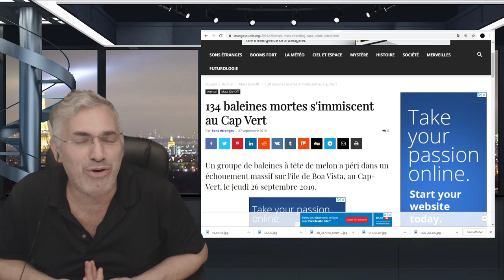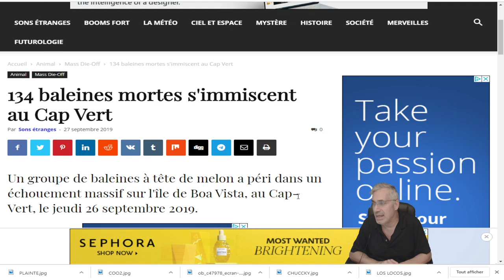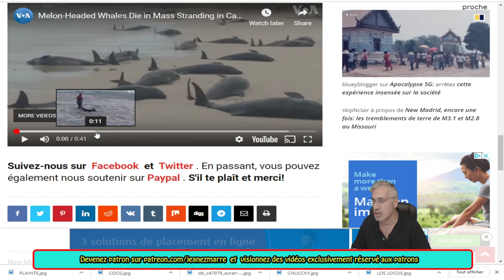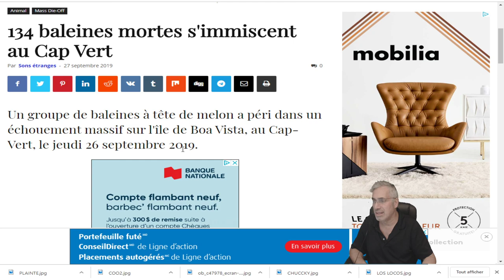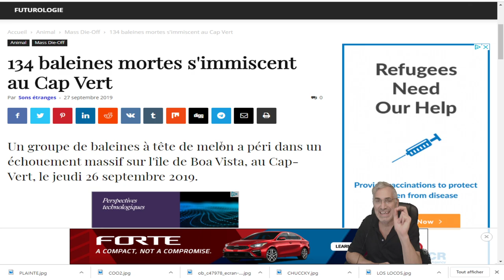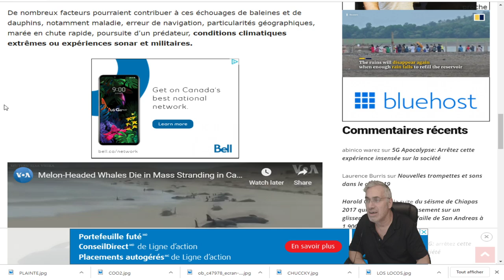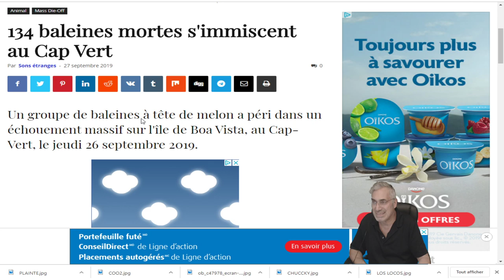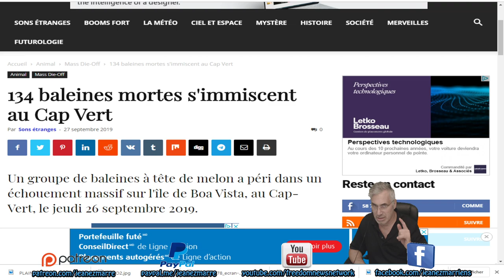DERNIÈRE HEURE, 134 BALEINES ÉCHOUÉES SUR LES PLAGES DU CAP VERT!